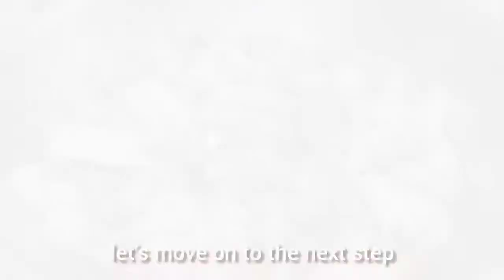Barbeque sa Kawali (Pork Barbeque in a Pan)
Leon's Kitchen with Tito Manny

Musician: @iksonmusic